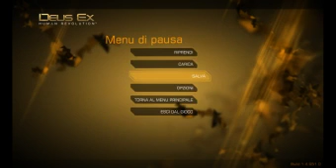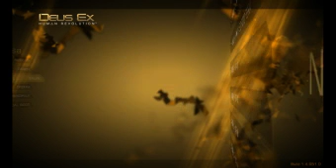Deus Ex Human Revolution